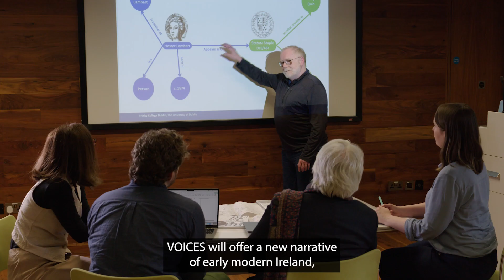Voices, a €2.5M project to investigate women’s lives in 16th and 17th century, launched.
This ground-breaking research project will harness powerful new digital technologies to uncover women’s experiences of extreme trauma and civil war in early modern Ireland.